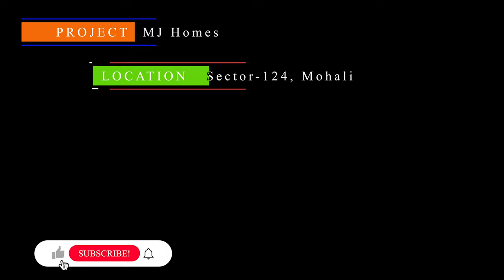110 Sq.yard | 3 Bedroom Duplex Villa Near Chandigarh | Sector 124 Sunny Enclave Mohali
3bhk independent Kothi
Location: Sector -124,Mohali
Area: 110Sq.Yard Newly built-up kothi

No parking issue.
Near to market, school, Gurdwara sahib, temple, Hospital. First Class construction Material is used.

About Channel :-
Find Best Real Estate Solutions Here...
Live Site Visit -Working under OPC GROUP (RERA: PBRERA-SAS80-REA1305)
OPC GROUP Deals in All Type of Residential and Commercial Properties.
We are Trying our Best To Provide You Accurate Live Site Visit & Details Of All Property Projects,
Residential Properties Like:

Our Service Area's Are Chandigarh, New Chandigarh, Mohali, Zirakpur, Kharar, Panchkula, Ahmedabad, Gurugram, Himachal Pradesh etc.
Promoted By:
OPC Group